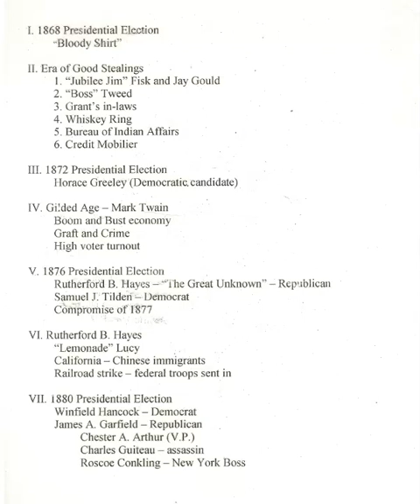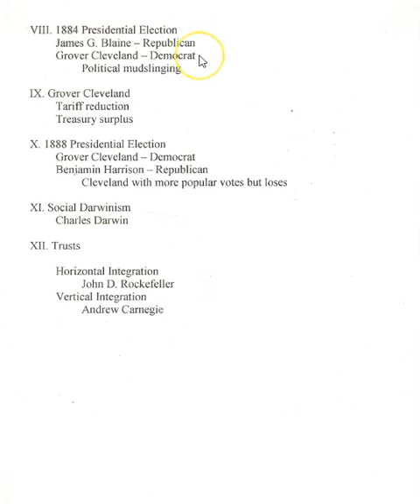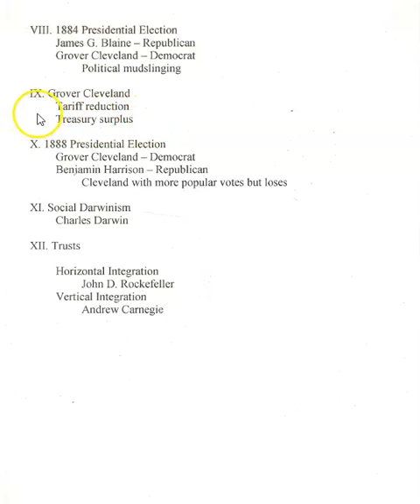US History 12 Lecture 1 part 1